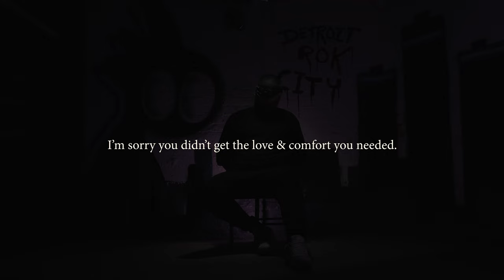Sacramento Knoxx - Trauma (Official Music Video) // Medicine Bag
From the musical album Medicine Bag by Sacramento Knoxx, welcome to the official music video for Trauma.

M O R E  A B O U T   T H E  S O N G :
Complex trauma has a deep impact on the nervous system. Most of us have a chapter in our lives we’d rather forget. Whether it’s a devastating breakup or the death of a loved one, many of us have felt the sting of heartbreak that comes with being a human.

But for those who live with complex trauma, the memories don’t just live in the past. They live in the present moment, too. And on and on and on and on and on...

Everyone’s story is unique and so is their trauma. What works for one person may not work for another. Also, keep in mind that what works at one point in time may not work later on down the line.

As more is uncovered about complex trauma, more treatment therapies are emerging as well. The goal of each treatment option is to provide a corrective emotional experience for healing.

"Trauma"
Music Production by Christian Bandz
Lyrics & Song Arrangement by Sacramento Knoxx
Video Production from Official Row & MAFX